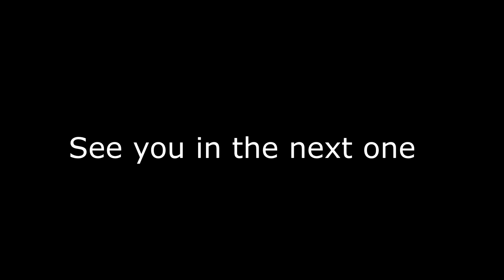Anime Thoughts #1 Let Talk About Anime?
Snapchat name: Animeuprise or Anime uprise
Friends